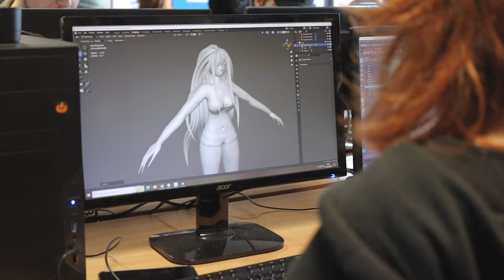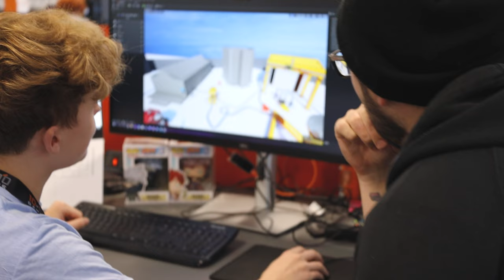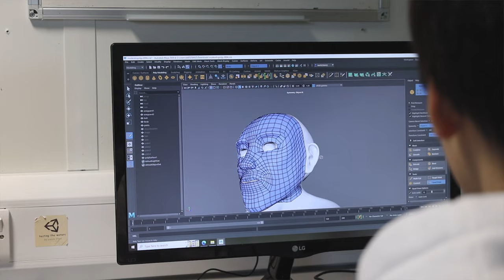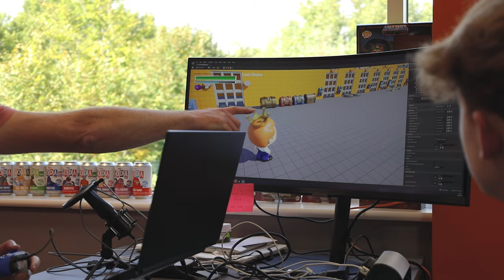Game Design Internship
INSPIRE • CHALLENGE • SUPPORT

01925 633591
Loushers Lane, Warrington WA4 6RD